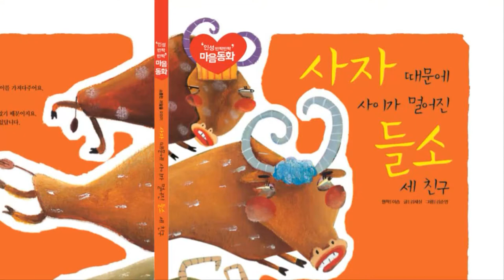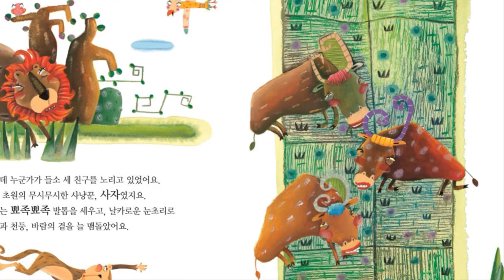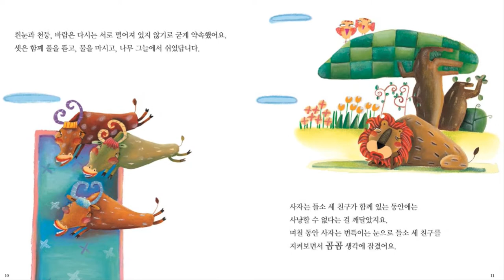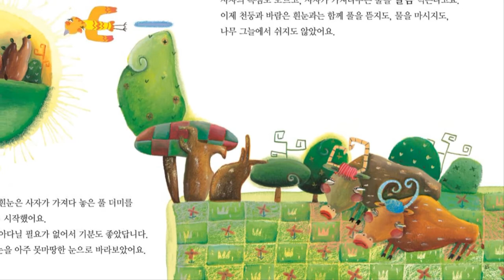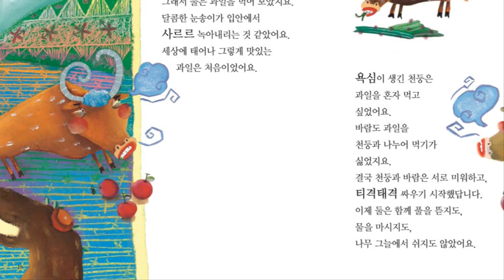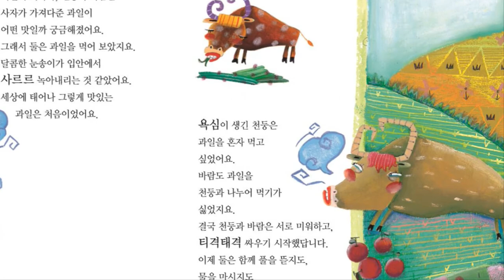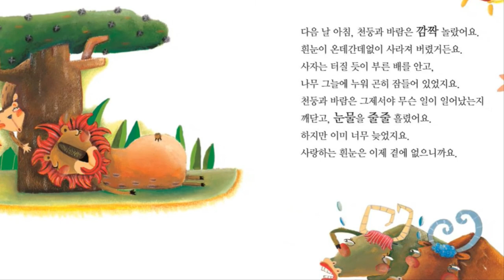꼬작수_8호_2단계_사자때문에 사이가 멀어진 들소 세친구